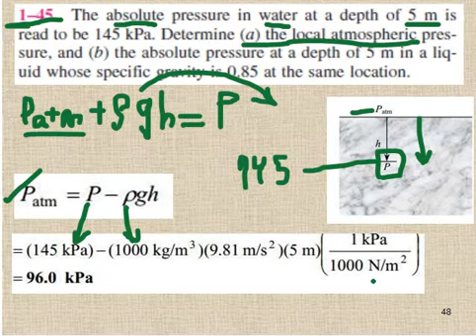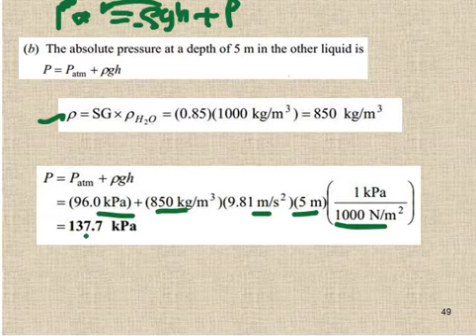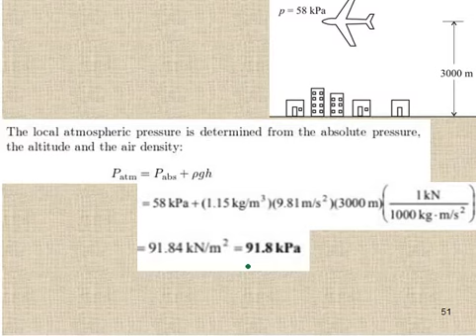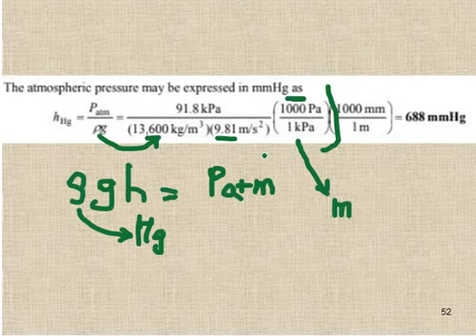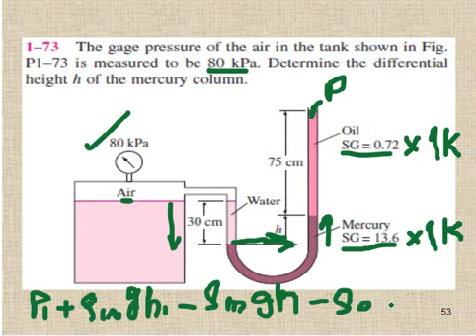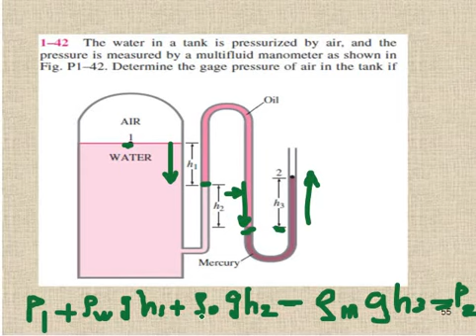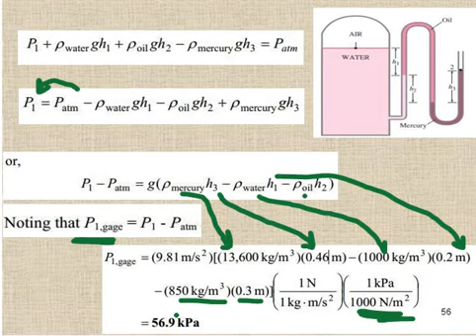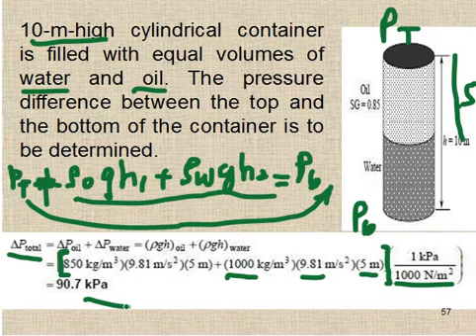Thermodynamics Ch#1 L#2 Complete numericals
Assalam Walaikum !
This channel is made for the students to enhance their thermodynamics knowledge This Channel videos contain lectures of Book 'Thermodynamics An Engineering Approach' By Cengel 5th Edition